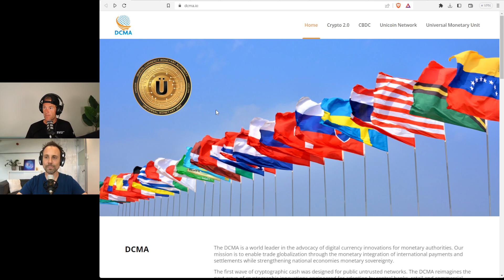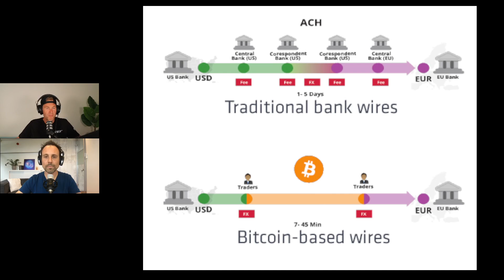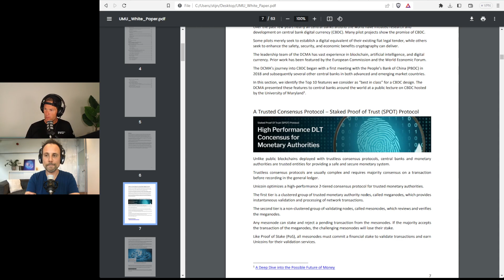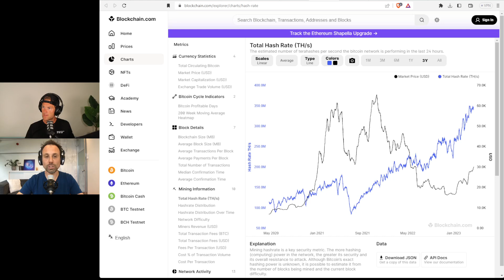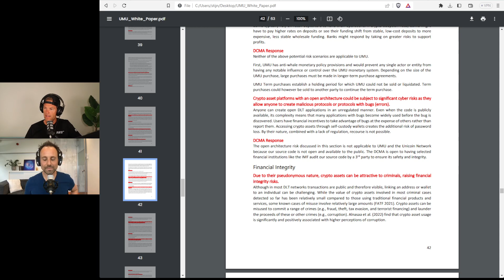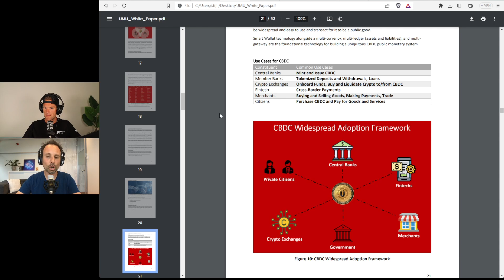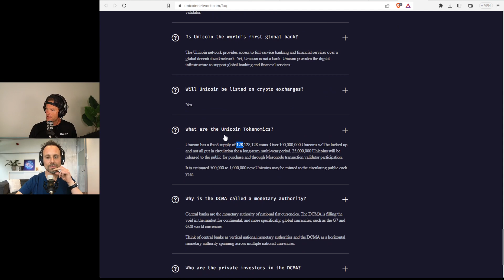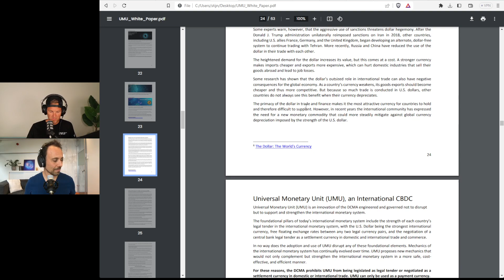Gaat deze CBDC een bedreiging zijn voor je VRIJHEID en Bitcoin? | ESCAPE//925 #43 | Mark & Stijn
ESCAPE//925 - podcast livestream | Een livestream waarin Mark Daamen & Stijn Zeeman gesprekken hebben over Investeren, Crypto, Blockchain & Decentralisatie. Ontdek waarin te investeren & ontsnap aan de 9 tot 5 RAT-race.